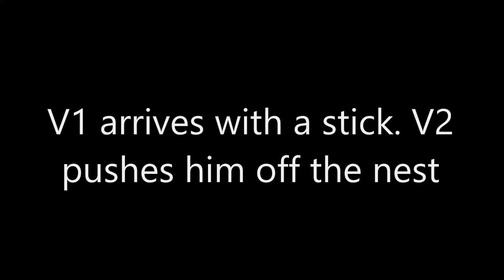IL Trio Eagles: This Morning's Best Highlights 1-27-21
The Trio were super busy working on the nest with a lot of comings & goings. I chose a few highlights for today's video. I marked each clip. Here is a summary:
Valor 1 arrives with nesting material. Starr jumps out of the nest, onto the long branch, to get out of the way.
Valor 1 arrives with a stick. Not sure if it hit Valor 2, who is on the nest with him. But V2 pecks up at V1 a couple of times. It looks like V1 goes into a submission pose for a few seconds.
V1 tries to land on the nest with a stick. V2 starts pushing at him, until he pushes him off the nest. Starr watches.
Starr hops out of the nest & sees she has nesting material stuck to her foot. She pulls it off & takes it back to the nest. I thought it was cute seeing her with nesting material hanging out of her beak.
V1 brings in a long stick, which gets hung up on others, as he tries to place it at the front of the nest. It gets hung up on other sticks, so he abandons it. And, yes, it is blocking some of our view.
V1 brings in a stick. Starr is on the nest. She tries to take it from him, even pecking at him. He wins the tug of war & gets to place the stick.

Most of the Trio Activity is being logged on the Hancock Wildlife Trio of Eagle 2020-21 pages, including some pictures by local wildlife photographers. The entries are recorded by date/time. The most recent activity/log is always on the last page. Please check it out

Note: Due to the Trio's nest being blown out of the tree at the end of July, 2010, during a derecho storm blowing through the Midwest, besides damage to the nest tree occurring, the Trio had to relocate their nest. Stewards of the Upper Mississippi River did not think they could relocate the camera. But due to where the existing wire was, they were able to locate the cam from a distance from the new nest, thereby not disturbing the Trio. Hopefully after the 2021 nesting season, they can locate it into & much closer to the nest tree. In the meantime, the cam is zoomed in as far as they can get it. Thank you, Stewards, for all you do.